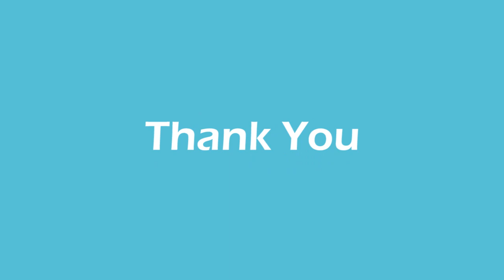8 Weird Facts About Frogs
Learn 8 weird facts about frogs. These little amphibians can be cute as can be or as freaky as can be depending on which type you come across. One thing is for sure though all frogs have some weird characteristics in common that you may not even know about.

Videos Credits

Zandberg/Wikimedia Commons/Public Domain

Audio & Music Credit:
Pond5
Venus by Monsta Beatz